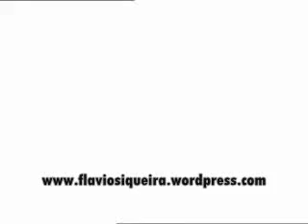Faça sua vida valer a pena..antes que seja tarde !!!